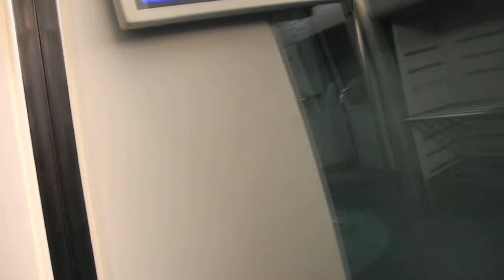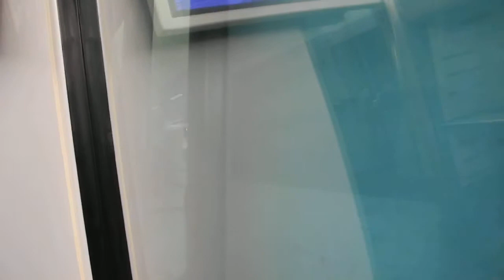機場快綫 (F104) 行走片段 博覽館至香港 (AWE TO HOK) (1/3)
After re-boarding the 10.53 a.m. Airport Express train bound for Central Hong Kong at AsiaWorld-Expo, I went into Car No. 2 (F104), and settled down for the journey back. At exactly 10.53 a.m., all the train doors were closed, and the Airport Express train finally pulled out of AsiaWorld-Expo Station for its routine 29-minute journey towards the heart Central Hong Kong.